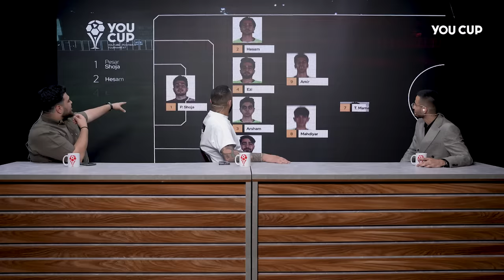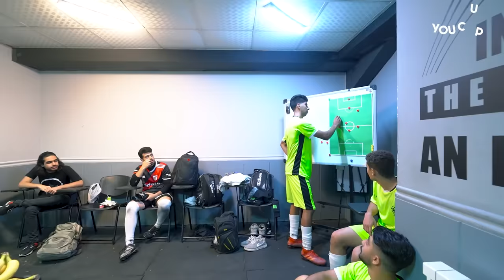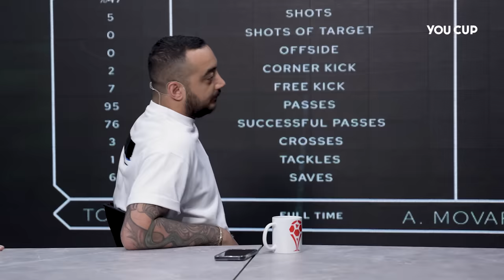امیرموفق در برابر توتو تاینی - یوکاپ نیمه نهایی🏆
در این قسمت امیرموفق به میزبانی توتو تاینی میرود تا ببینیم چه کسی برنده نیمه نهایی میشود و به فینال میرسد
در این قسمت سام صابری به عنوان کارشناس داوری در کنار ماست
و با علی ایکس شات تماس تصویری خواهیم داشت

با تشکر از همه کسایی که با ما توی این پروژه همکاری داشتن:
سهیل و کینگ سلبا
سم سنو
بنیامین
سام صابری
علی زلزله
تئوس
احمدرکسا
رضا آینه
شایان جی پی
آرمان د فیریک
عمو تئوری
ممد رضا 17
امیر موفق
ام اچ اس
علی ایکس شات
فربد فودیکو
سالار
حسین توکلی
توتوتاینی
فلیم حسین
حسن پاجانی
علی گریزی
عرفان تاکسیک
ممیزاد
امیرزوارد
لیورو
سینا اسپ